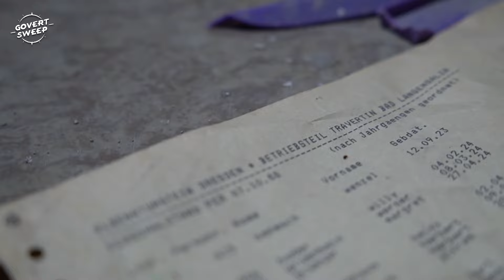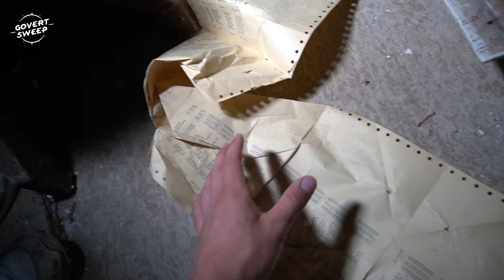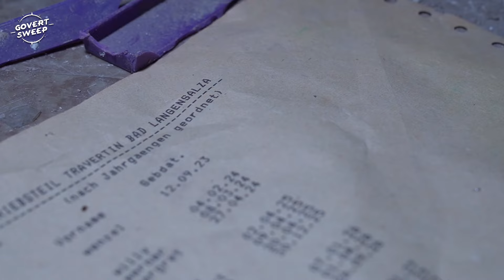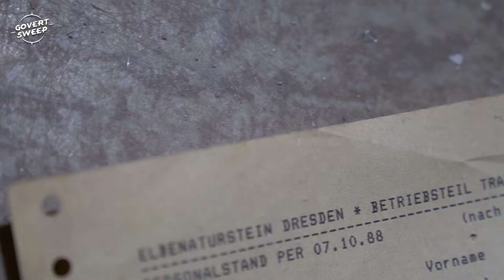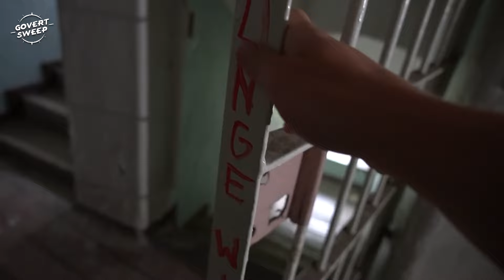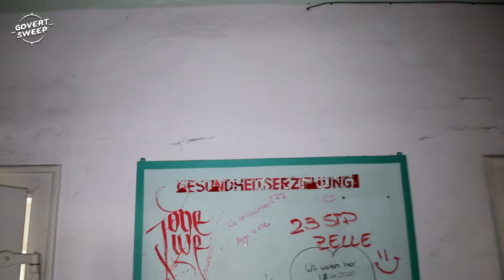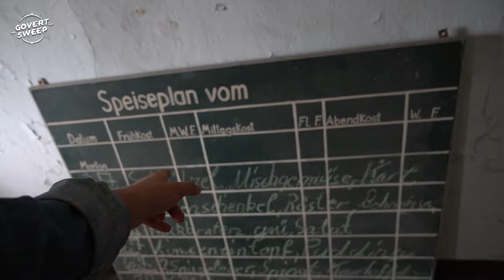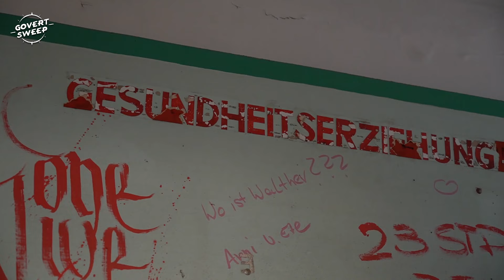VERLATEN GEVANGENIS: Bizarre Vondsten (Doodskist & Ex-gevangenen)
⇨ Jeugd en jongvolwassenen tussen de 16-34 aanspreken?